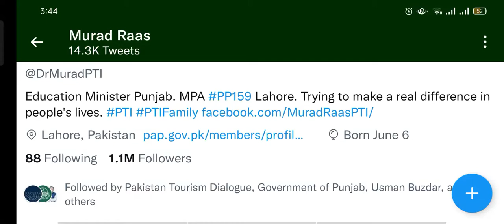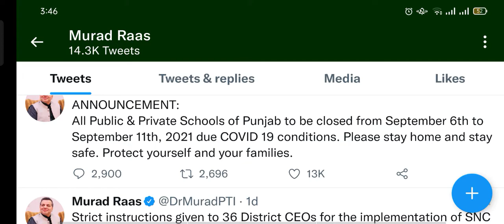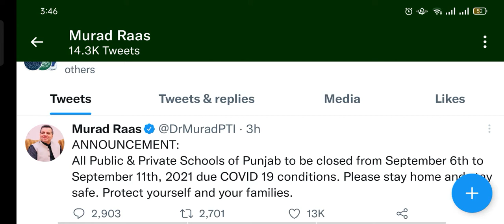School Closed Again | PUNJAB UNI BA BSC EXAM 2021 | IS COVID 19 VACCINATION IS NECESSARY